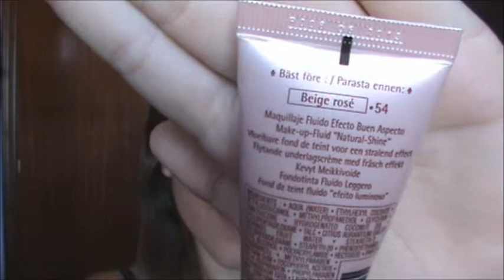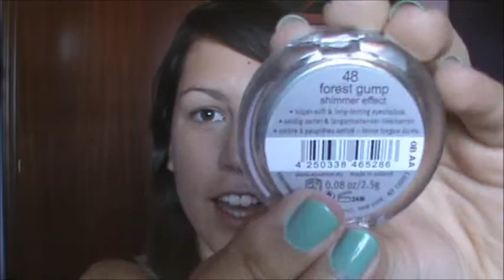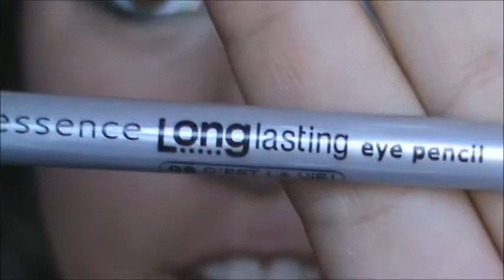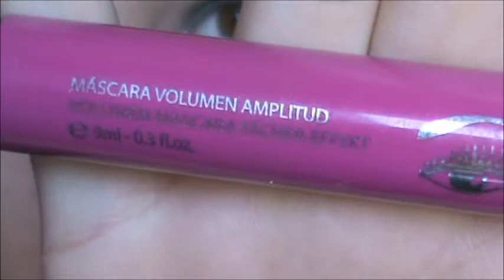Look Forest at night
Tutorial con base ligera de acabado satinado, ideal para el verano.

Puedes encontrarme en:
Facebook como Rubibeauty Rubi